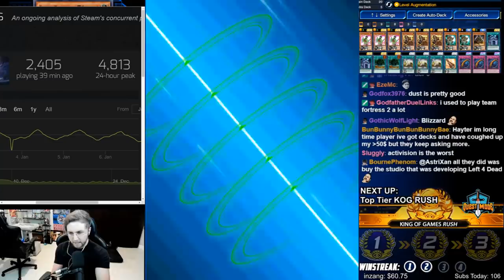New Tech Breaks Karakuri! OTKs! Gold Dust! [Yu-Gi-Oh! Duel Links]